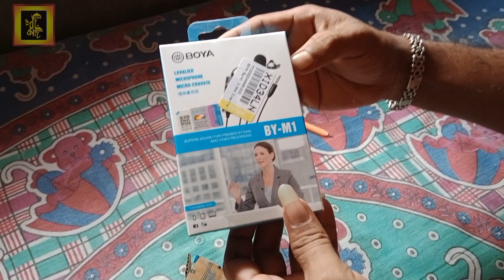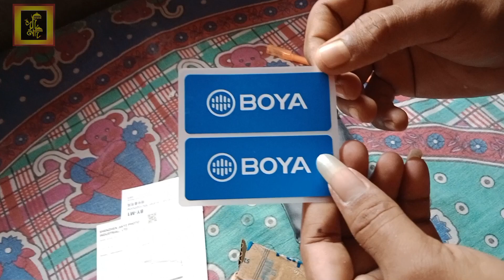এতো কম দামে এতো ভালো মাইক্রোফোন কিভাবে? || Unboxing || Boya by M1 || For Smartphones & Camera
"Khutinati"